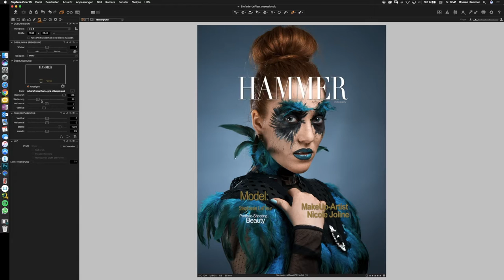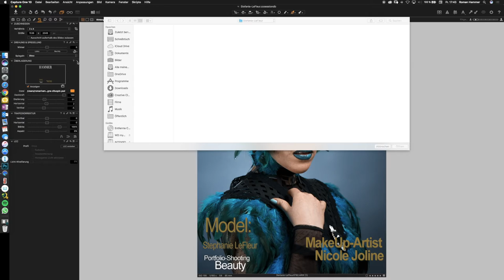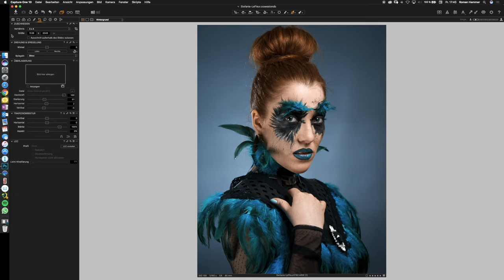Capture One Pro 10 Tutorial | Magazin Titelcover - Overlay einfügen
Im heutigen Video zu Capture One Pro 10 zeige ich euch, wie man ein Magazin Titelcover in Capture One Pro einfügt und justiert. Ich wurde schon öfter gefragt, wie das funktioniert, daher hab ich mir gedacht ich mach einfach ein Video daraus.

**COMMUNITY-PREISVORTEIL FÜR DICH**

­ captureone12 captureone captureonetutorialdeutsch captureone12 captureone captureonetutorialdeutsch Erhalte jetzt direkt News und Tutorials zu Capture One Pro via Telegram Channel

Bald schon wird Capture One Pro 20 präsentiert, sicher dir jetzt schon dein Bonus-Upgrade beim Kauf einer Capture One 12-Lizenz:
✅ Capture One Pro Fujifilm | JETZT für 149€ + GRATIS BONUS UPGRADE auf Capture One 20
✅ Capture One Pro Sony | JETZT für 149€ + GRATIS BONUS UPGRADE auf Capture One 20